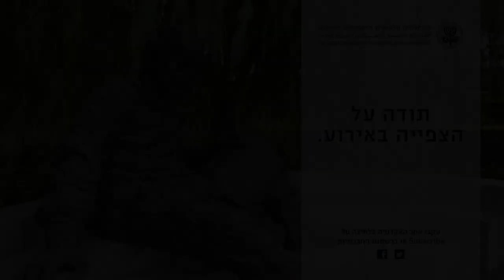Mirror Images? A Comparative View of Social Policy in Cameroon and Palestine... - Kenneth Orosz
The Israel Academy of Sciences and Humanities takes pleasure in inviting you to attend an international conference

marking a century from the start of the Palestine Mandate

The British Mandate in Palestine: Regional and Global Contexts

Greetings
David Harel
Pesident of the Academy

Margalit Finkelberg
Vice President of the Academy

Opening Remarks
Liat Kozma
Former Israel Young Academy Member, The Hebrew University of Jerusalem

Comparing Mandates: A Global View

Glass Houses and Empire: The British and French Mandates in Africa, 1914–1946
Michael D. Callahan, Kettering University

British Rule in Palestine, the Mandates System, and the Global Color Line
Nimrod Ben Zeev, Tel Aviv University

From Colonial Policy Studies to Development Studies: Japan’s Pacific Mandate in the International Discourse
Tomoko Akami, Australian National University

Borders and Landscapes: Peripheries, Regions, and Empires

Making Borders from Below: Female Cross-Border Infringements along the Turkish–Syrian Boundary, 1926–1946
Jordi Tejel, University of Neuchâtel

Great Expectations: Oil, International Corporations, and Imaginaries of Modernity in Mandate Palestine
Shira Pinhas, Ben-Gurion University of the Negev

Progress in the Levantine Countryside: Agrarian Development under the British and French Mandates in Palestine and Syria
Basma Fahoum, The Hebrew University of Jerusalem

Shifting Sands: Mandatory Environmentalism and the Making of the Modern Coastal Plain in the Southeastern Mediterranean
Dotan Halevy, Polonsky Academy, The Van Leer Jerusalem Institute

Educating Mandates: French, British, and German Perspectives

Comparing Systems: Lebanese Perspectives on French, British, and German Educational Institutions in the Mandate Period
Esther Möller, Centre Marc Bloch Berlin and The Leibniz Institute of European History, Mainz

Local, National, and Colonial Criteria: Standardized Testing in Britain’s Middle Eastern Mandates
Hilary Falb Kalisman, University of Colorado Boulder

Wishful Thinkers: Egyptian, Iraqi, and Palestinian Pedagogical Reformers during the Interwar Period
Yoni Furas, University of Haifa

Planning Urban Spaces: Transnational and Local Histories

Chair
Mustafa Abassi
Tel-Hai College

Writing ‘Colonial Urbanism’: Architects vs Urban Planners and the Imperial Idea of Partition
Shira Wilkof, Technion – Israel Institute of Technology

Planning the Qasba: Imposing Colonial Lines on Indigenous Societies – The Case of Lydda
Tawfiq Da‘adli, The Hebrew University of Jerusalem, Israel Young Academy Member

Between Mandate Authorities and Local Communities: Impoverished Neighborhoods in Palestine, 1920–1945
Elia Etkin, University of Haifa

Social Policy: Administrations, Governments, and Networks

Mirror Images? A Comparative View of Social Policy in Cameroon and Palestine under Mandate
Kenneth Orosz, Buffalo State University

Between the Central and Local Administrations: A Local History of Public Health in Mandate Palestine
Ahmad Mahmoud, The Hebrew University of Jerusalem

Nicole Khayat, The Hebrew University of Jerusalem

Concluding Remarks
Organizing Committee Members Liat Kozma and Billie Melman